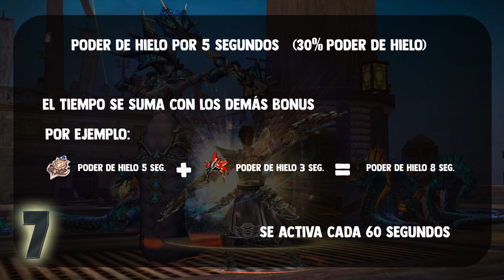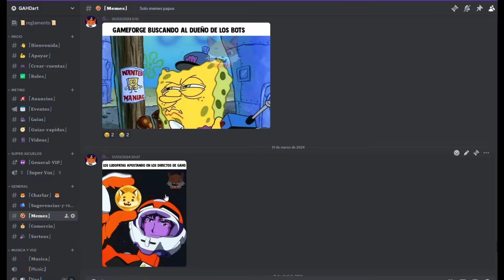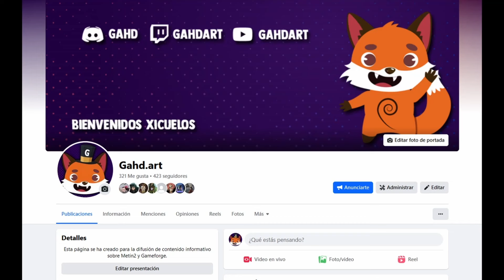GUIA | ¿Cómo hacer la Hidra en Metin2?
Una guía para derrotar a la hidra, que hice hace ya un tiempo pero no habia subido. Espero les sirva y me manden foto de sus victorias con la hidra.

►Apoya al canal haciendote colaborador:
► Registro para los servidores: Azrael, Ruby, Iberia, Europa y Emerald de Metin2.
► Registro para jugar Ogame.